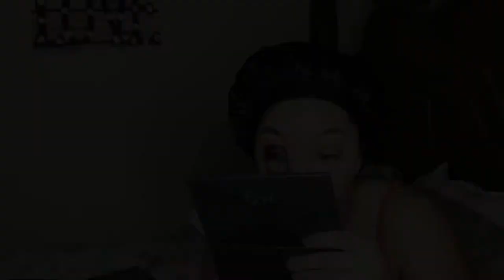Thanksgiving GRWM | 2019 | YS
Yonna’s Snapchat👻 @Curly.Gvddess